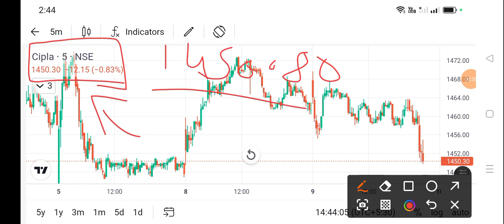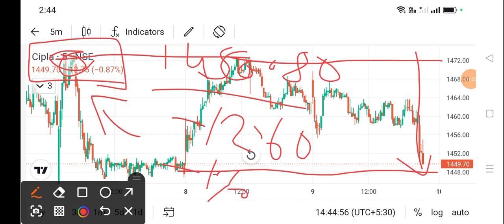cipla share news today l cipla share price today I cipla share latest news today l cipla share news